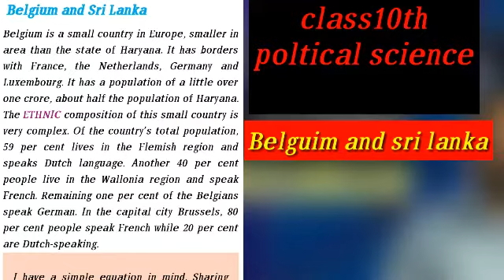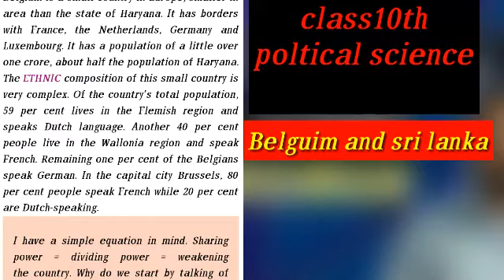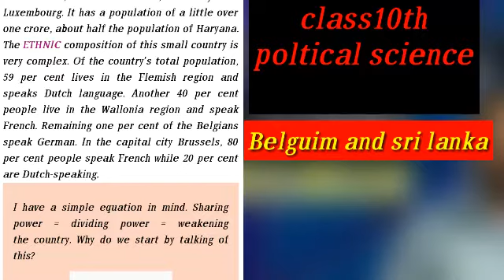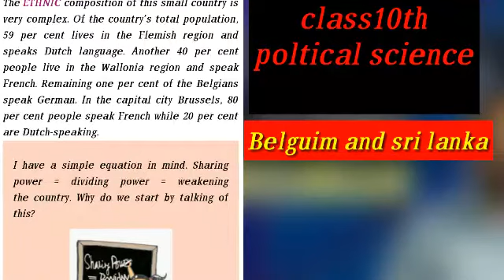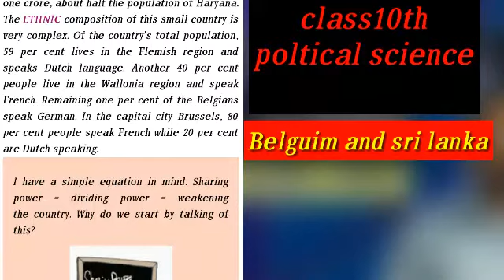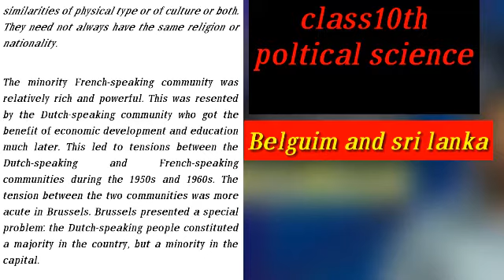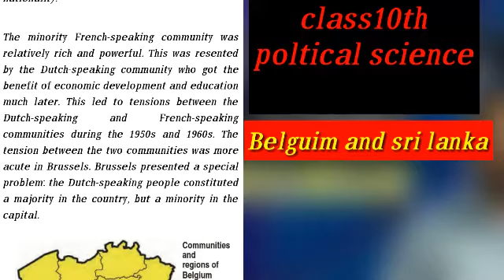Class10th Poltical Science Belguim And Sri Lanka